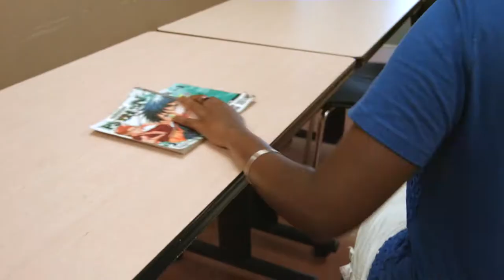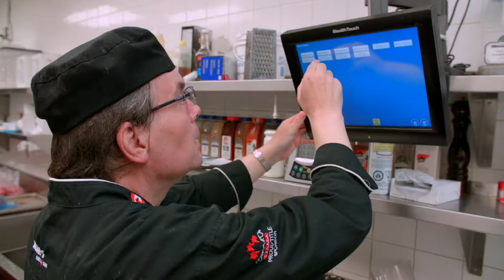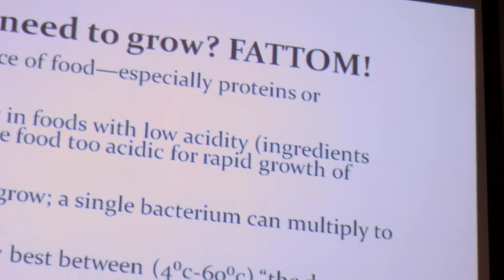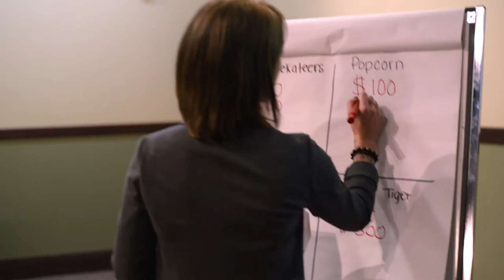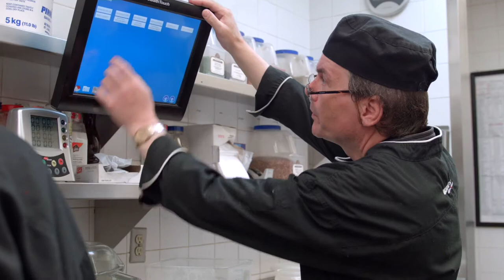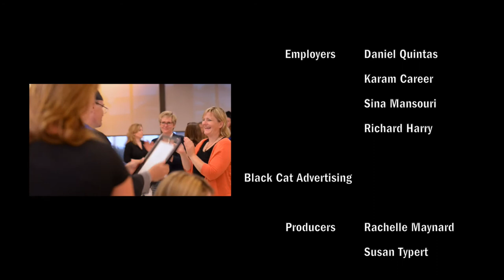A Better Slice of Life - Full Documentary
A Better Slice of Life is a powerful documentary based on the journey of people with disabilities gaining their independence by learning practical culinary skills.